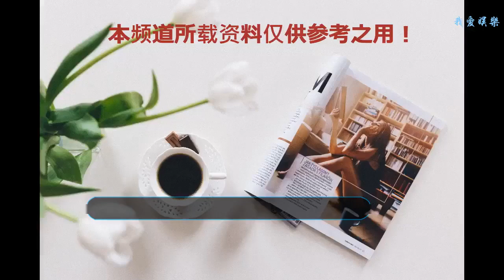帝釋天真知道龍元的秘密嗎？或許答案會讓很多人失望！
相信不少的武俠迷，對帝釋天這個人物或多或少有一定的了解，在電視劇《風云2》中，絕對算是超一流高手，即使是步驚云、聶風兩人風云合璧，帝釋天未必都不會放在眼里，面對“武林神話”的無名，更是能輕松將其制服。
    從電視劇《風云2》的中前來看，帝釋天無疑就是最后的大反派，以至于前面花了大量的篇幅來講帝釋天，當然這一切的線索指向，就是整部《風云2》最精彩的橋段，即七武屠龍大戰。
    在電視劇《風云2》中對于真龍的了解，基本上所有人思維，都是圍繞著帝釋天在走，帝釋天說真龍的龍元可以讓人長生不老，這點只是限于帝釋天之口，加上真龍是四大瑞獸之首，所以不少人跟著認定，帝釋天所說的“龍元可以讓人長生不老”這點。
    那么龍元到底能不能長生不老呢？但敢肯定的是，帝釋天絕對是不知道的，也只是道聽途說或是根據正傳野史所得知的，而真龍對于普通人內心的信仰來說，只是簡單的一種象征，就如《風云2》中神龍島水族人一樣，都只是認為神龍是神物，可以保護萬物。
    恰恰相反的是龍元的功效，或許只是像鳳血、龍龜血那般，只能讓人長生不死，而不是長生不老，活了近兩千年的帝釋天，之所以想摒棄鳳血奪取龍元，最本質的原因還是為了長生不老，因為帝釋天害怕變老，這也是他常年住在冰洞里面的原因之一。
    按帝釋天所說真龍每600年一個出現輪回，那豈不是帝釋天三次見到真龍的機會，但是并沒有奪得龍元，同時更沒有人在帝釋天之前奪取到龍元，假如之前有奪取到龍元的，帝釋天必然知道，而活了4000多年的笑三笑肯定也是知道的。
    所以說帝釋天對于龍元能否長生不老這個問題？其實完全就是帝釋天的臆想，根本就沒有人在帝釋天之前奪取到龍元，假如有那帝釋天自然是知道的，而帝釋天之所以將龍元構想成“長生不老”的物，或許本身就是帝釋天害怕衰老的一個自我構想。